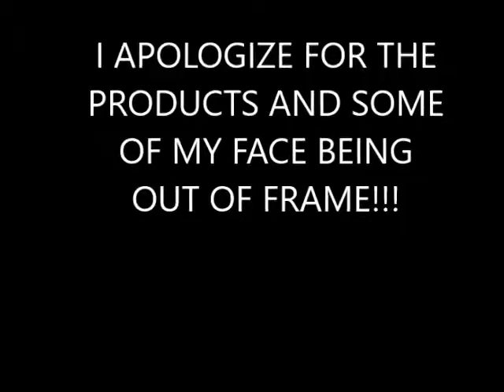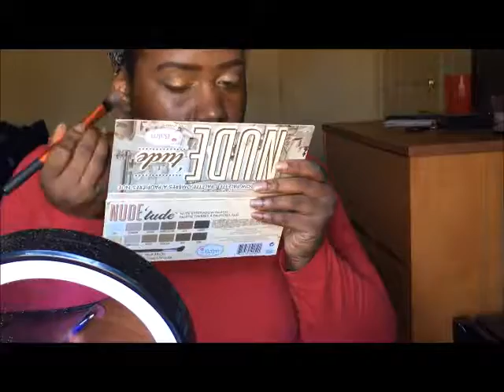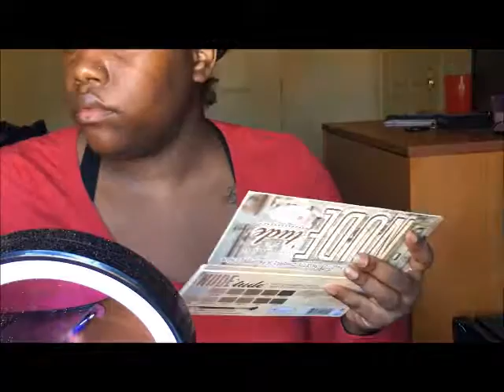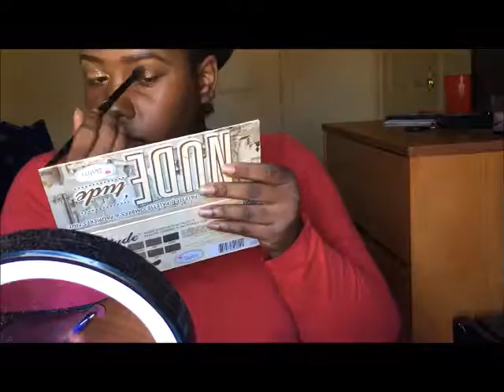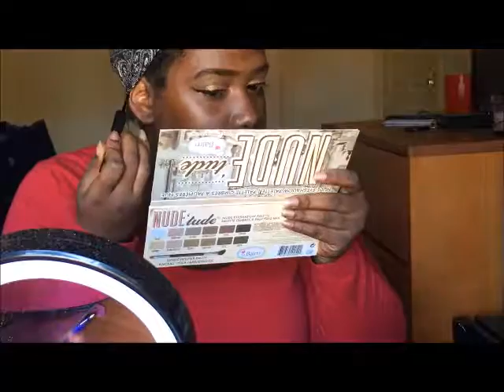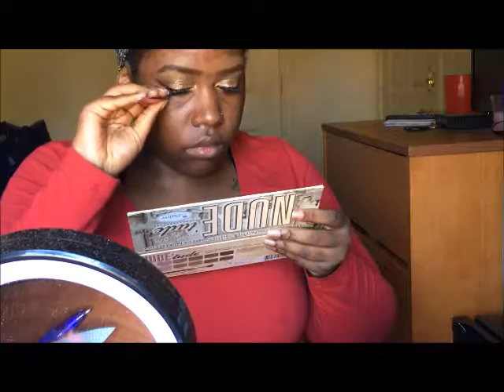GRWM: WEARABLE GOLD GLITTER EYE & BOLD RED LIP| DARK SKIN| BABYGIRL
READ ME READ ME READ ME

I truly apologize for the way that the content is displayed. I was totally out of frame but I made sure to catch the good parts of it. Thank you for supporting me! XOXOXO.

PRODUCTS MENTIONED
NYX EYEBROW PENCIL "DARK BROWN"
LA GIRL PRO CONCEAL "CHESTNUT"
SACHA BUTTERCUP POWDER
THE BALM NUDE'TUDE PALLETTE
WET N WILD GLITTER SHADOW "GOLD"
JCAT GLITTER PALETTE
LANCOME TIENT IDOLE 24 HR FOUNDATION "510"
MAYBELLINE FIT ME "DEWY &SMOOTH" FOUNDATION "360 MOCHA"
KISS VOLUME LASHES "02"
MAYBELLINE CLASSIC VOLUME MASCARA
ELF LIQUID LIP LINER
TOO FACED LIP INJECTION EXTREME
MILANI ADORE ME LIQUID LIPSTICK "DEVOTION"
MAC CONCEALER PALETTE "DARK"
ELF EYESHADOW PALETTE
ZURI FACE POWDER "MOROCCAN"
ELF HYDRATING PRIMER

ABOUT ME
AGE: 21
WHERE I'M FROM: Dallas
ETHNICITY: AFRICAN AMERICAN